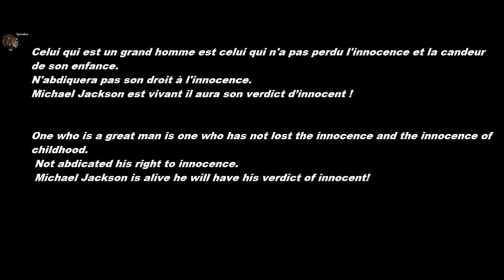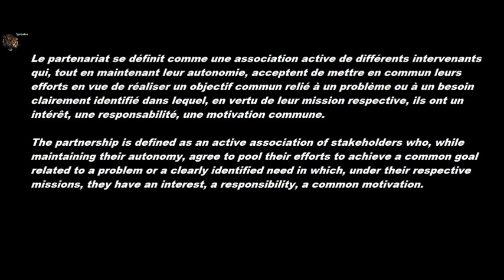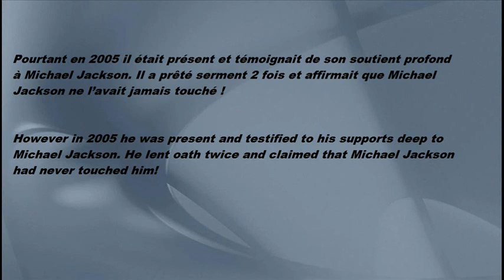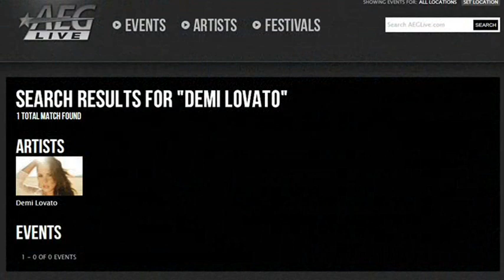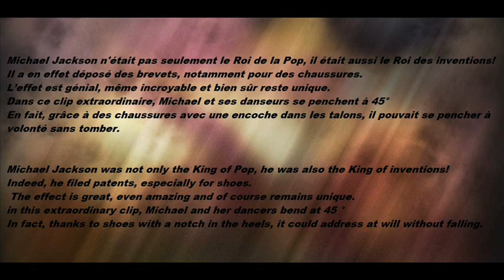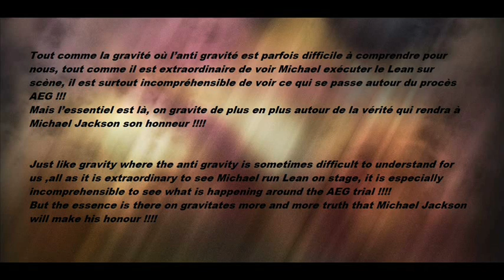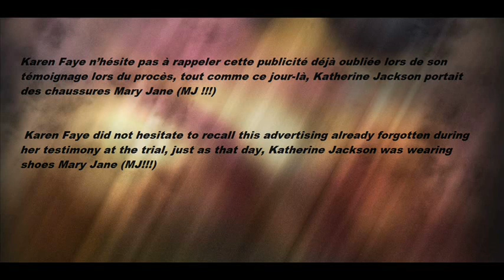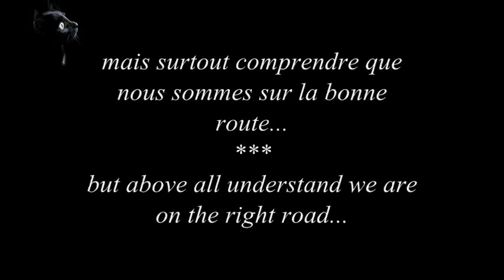Michael Jackson is alive - It no lost step - video 133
"Ne jugez pas un homme tant que vous n'avez pas marché deux lunes d'affilée dans ses mocassins" M.J.
"Don't judge a man until you've walked two moons in his moccasins" M.J.